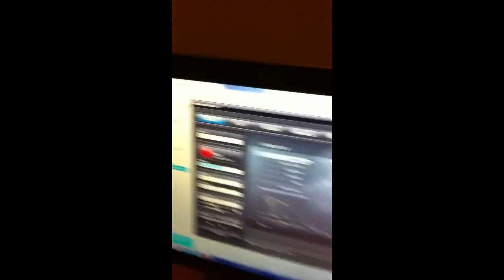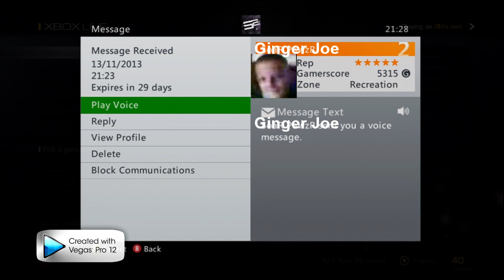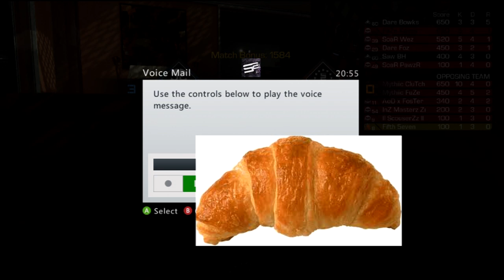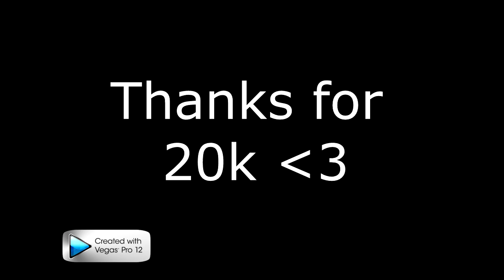FaZe Kayos: IRL Setup + Birthday Messages!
Hey fellahs, put together a quick IRL setup video for you guys since i wasn't sure on what to upload on my birthday so i done this, THANK YOU EVERYONE who sent me bday messages means a lot. Sorry i couldn't get them all in this video but there was way too many :p you know who you are & also please leave comments with videos you'd like to see, i have a few private match series I'm going to do and maybe some sort of RTAK but anyway cya next time :)